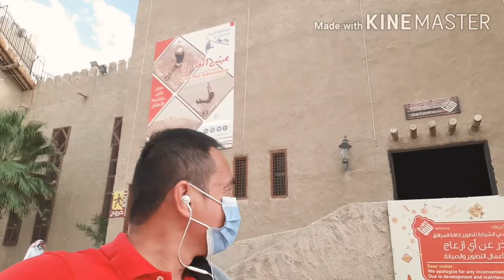NAKAKATAKOT MAG-SWAB TEST, KINABAHAN TALAGA AKO😞😔🙁 | ITS SIMPLY TRICKY TV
Free SWAB TEST to all the residence &expat inside Kingdom of Saudi Arabia.

(Download from AppStore or PlayStore the app named SEHHATY and follow the steps)

FB Page: ITS SIMPLY TRICKY TV

👉BELL BUTTON to notify for new video.